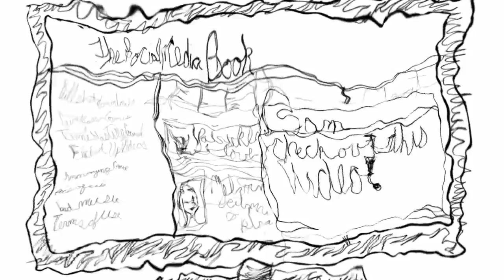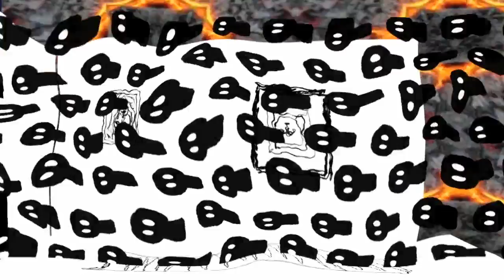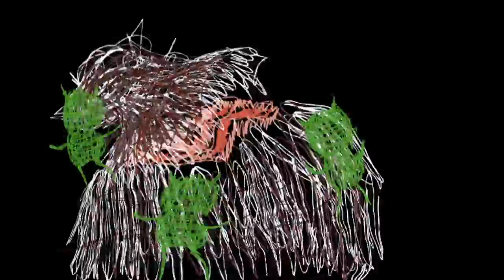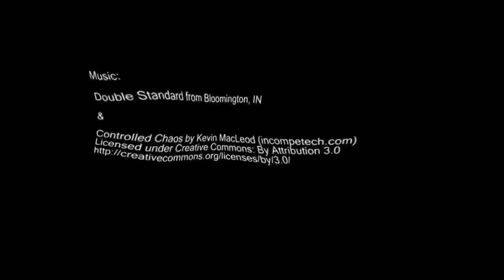Shatter - Created by Trent Fred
The evening keeps getting stranger